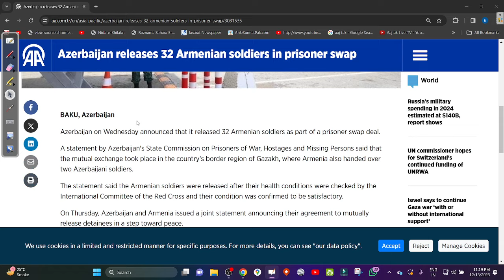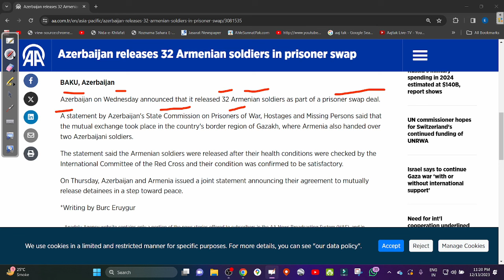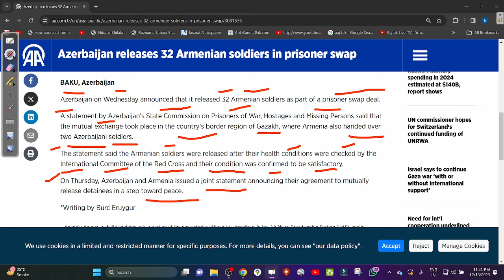2023 12 13 INAMUR RAHMAN